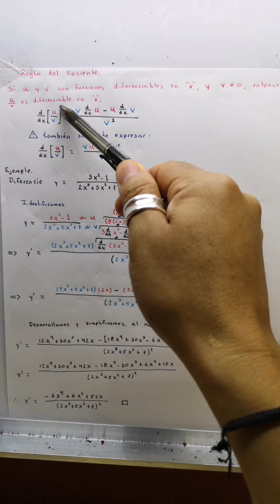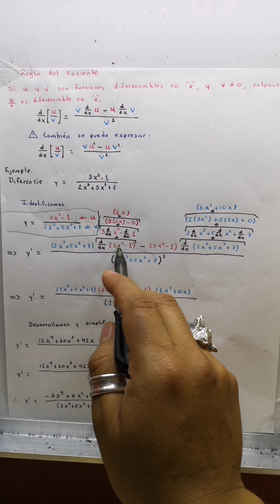Derivada del producto y cociente parte 2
Regla del cociente y ejemplo del mismo